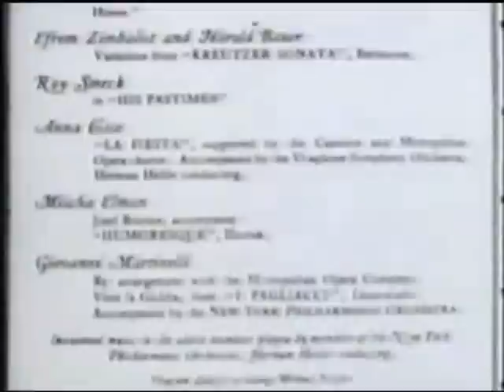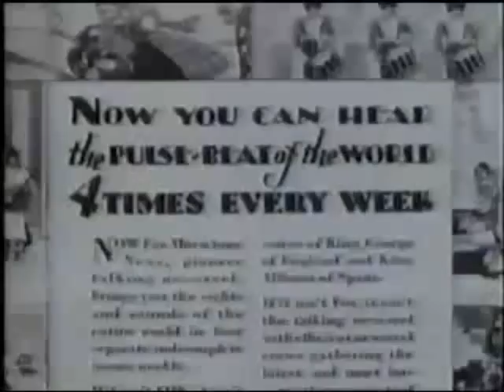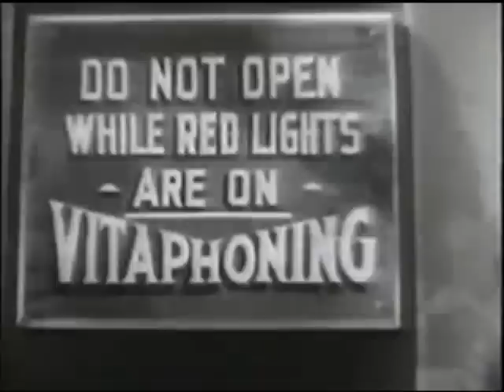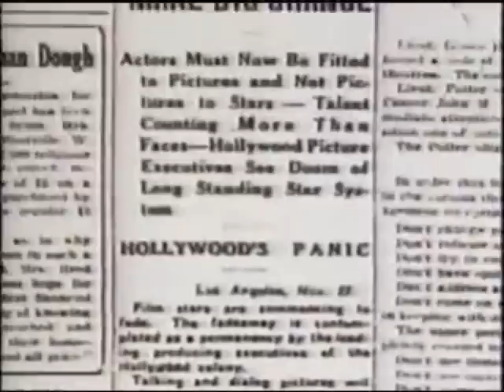Silent Movies the Birth of Sound Pt 2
Part 2 of a video I put together from material found on You Tube that explores the development of Talkies, from Silent Movies, to the first Vitaphone productions, with a final consideration about the importance of musicals in the process.